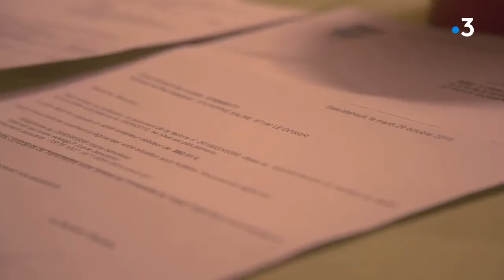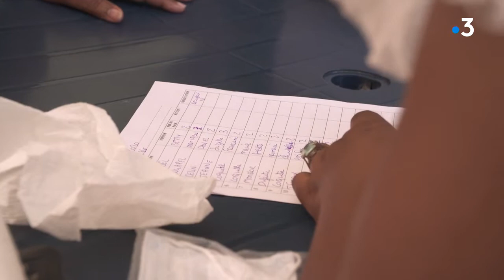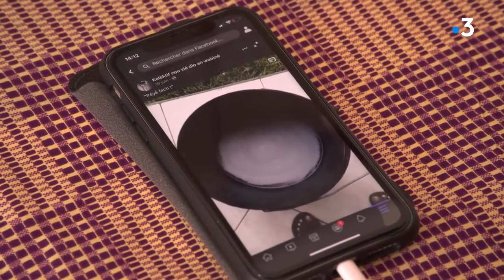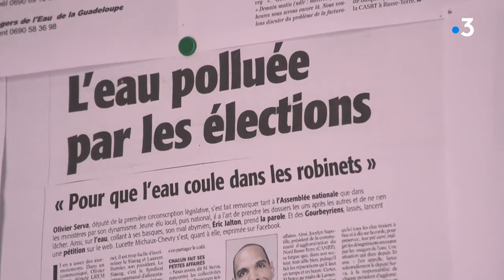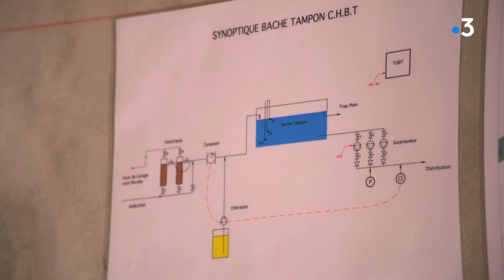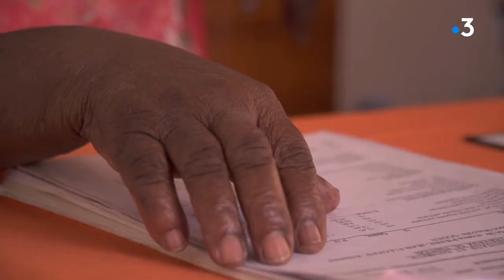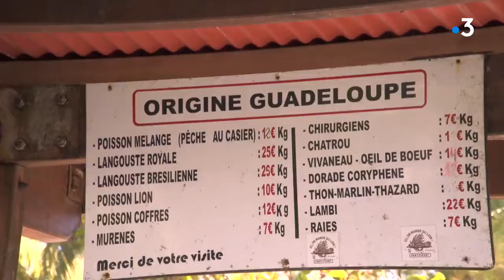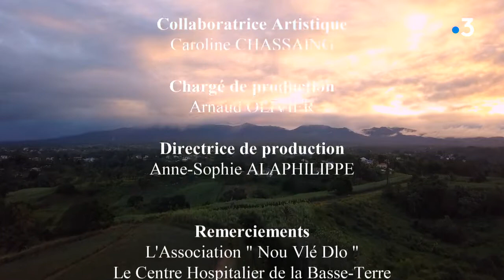Guadeloupe, l'île aux belles eaux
diffusé le jeudi 29/04/2021 à 23h30
voyage | 51 min | tous publics

Depuis 1993, l'île de la Guadeloupe, dans la mer des Caraïbes, est classée réserve de la biosphère par l'Unesco. La Soufrière, qui domine le secteur, est l'un des volcans les plus surveillés de la planète. Les plages guadeloupéennes accueillent de leur côté de nombreuses tortues marines venues pondre.

réalisé par Raynald Mérienne, Jean-Christophe Méplon